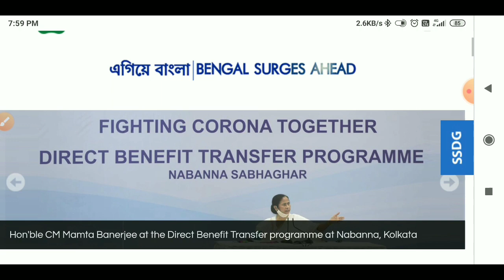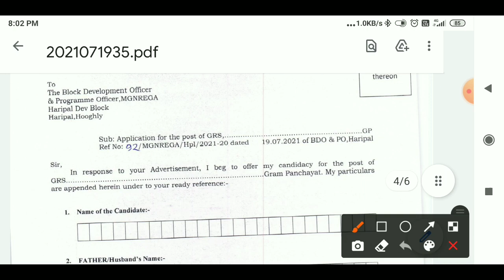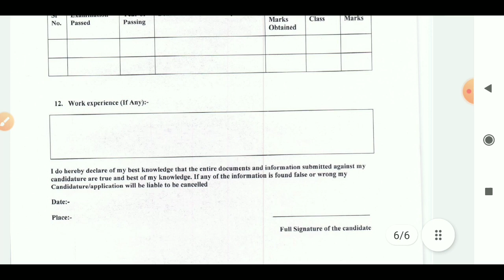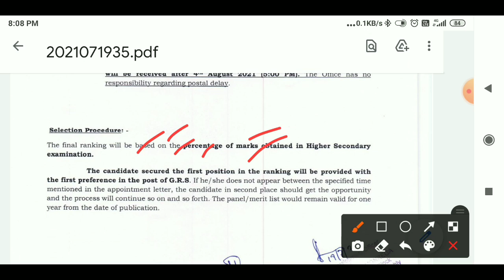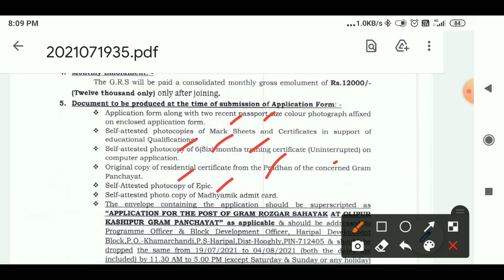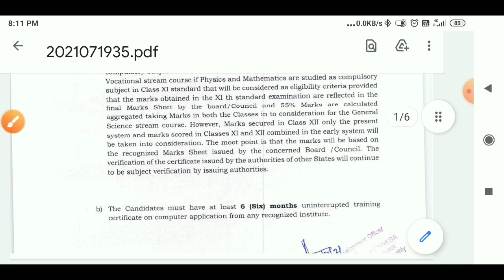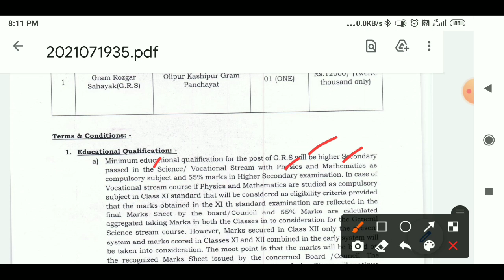বিডিও অফিসে HS পাশে নতুন নিয়োগের খবর || WB Govt BDO Office New Recruitment 2021 || BDO Office Job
WB Govt BDO Office New Recruitment 2021 || BDO Office Job

🌻🌻ইউটিউব চ্যানেলে ভিডিও বানানোর জন্য এই জিনিসগুলো ব্যবহার করতে পারেন !!!

🎤 Boya ByM1

💥Mobile vivo11pro -

💥Light stand -

💥Camera canon 200D Mark 2